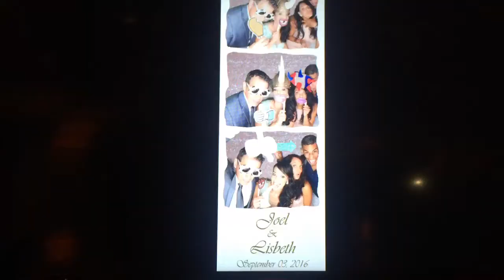Wedding Photo Booth Miami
Voguishbooth, best photo Booth Rental company in South Florida brings you the latest trends in the photo booth industry. We have the best Green Screen backdrop Setup in the industry, excellent photo booth and video booth quality.